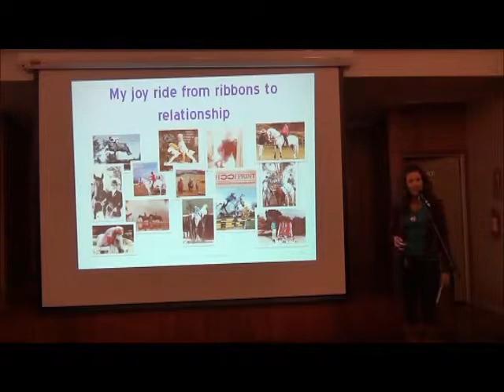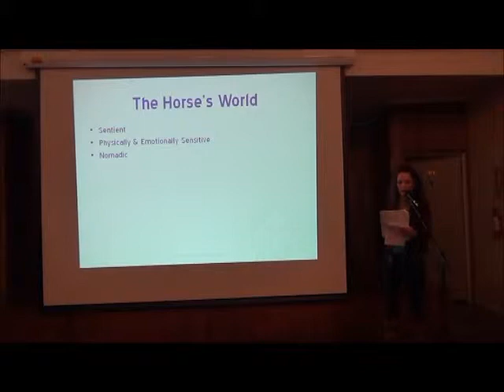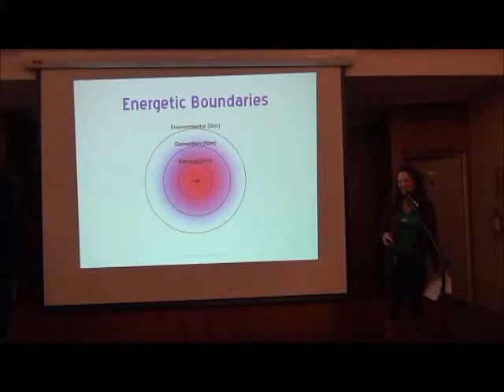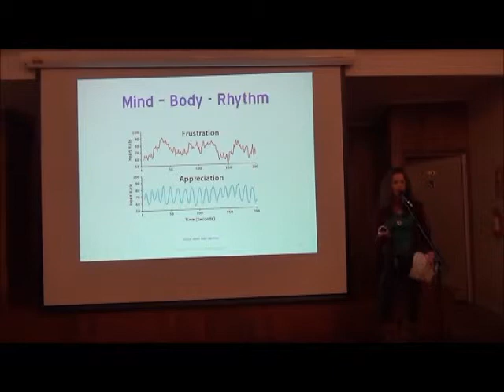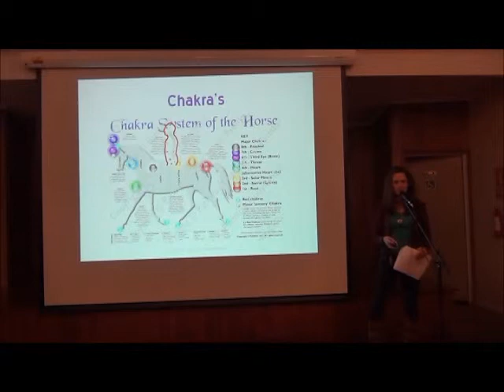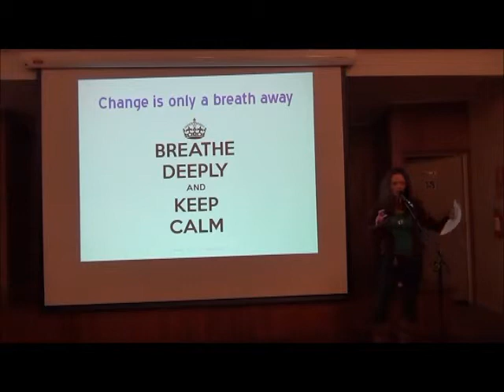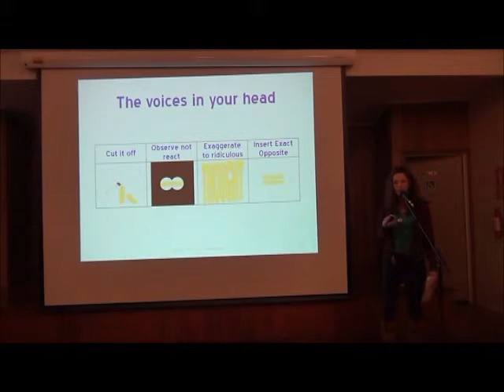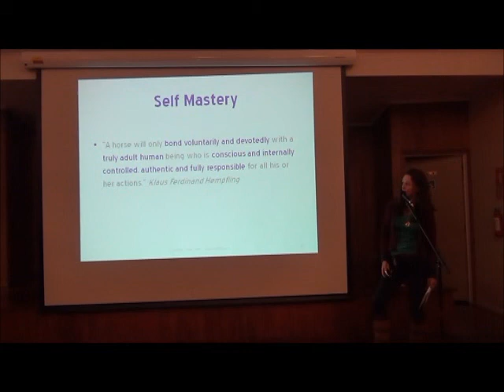Mastering the Mindgame of Riding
A fascinating look into the horse's world and how to connect with them for mutually joyful riding.  Includes 8 top tips that you can use on your next ride for controlling your fears, maximising your competition performances or just having more fun with your horse.